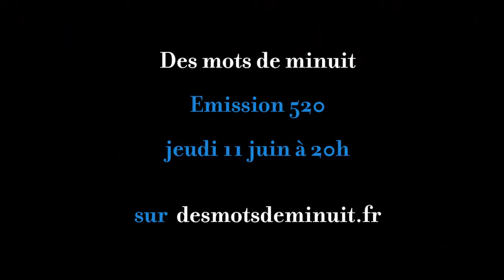Teaser émission dmdm #520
Avec Gaëlle Josse et Hélène Gestern